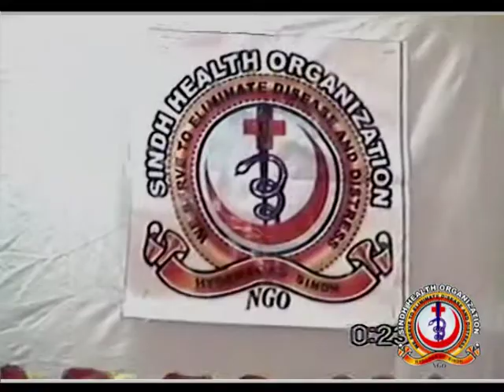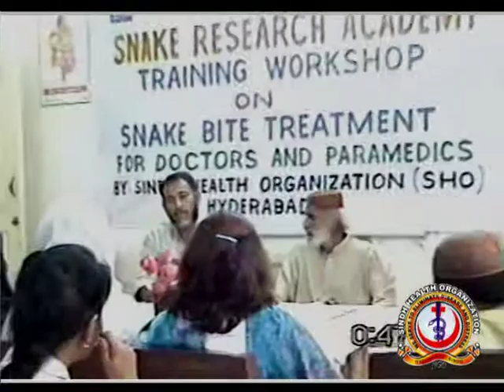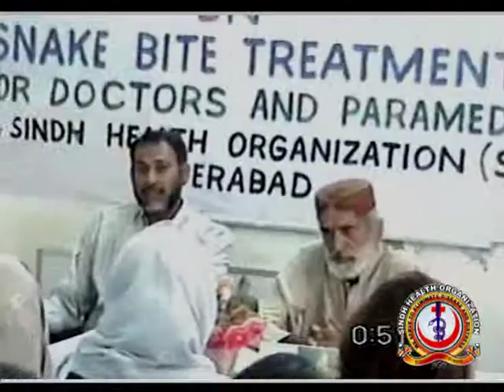Docter Workshop 1